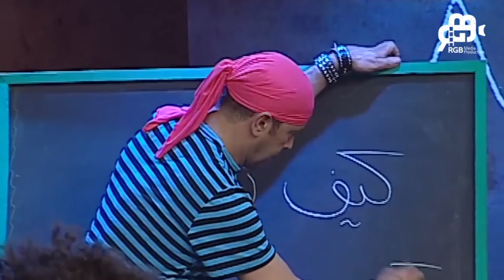ملخص لـ أقوى مشاهد الخروج عن النص من علي ربيع وأشرف عبد الباقي😂😂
عبارة عن نوع جديد من المسرحيات على شكل حلقات، بحيث تكون كل حلقة باسم ومضمون مختلف في إطار كوميدي ترفيهي ساخر

هذه العروض هى عروض حصرية  من بطولة الفنانين أشرف_عبد_الباقي، علي_ربيع، مصطفى_خاطر، حمدى_الميرغنى، محمد_أنور، دينا_محسن وكريم_عفيفي، وعدد من الوجوه الشابة. ومن تأليف وإخراج السيناريست المصري نادر صلاح الدين.

: لـ مشاهدة جميع مقاطع تياترو مصر من هنا
: لـ مشاهدة أجمد سهرات الخميس من هنا